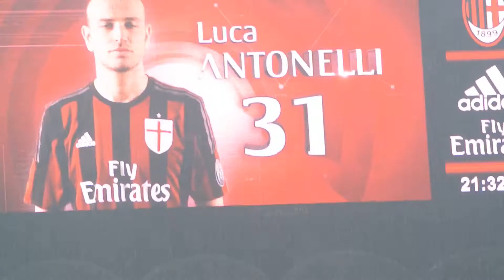トリノ戦 アントネッリゴールを喜ぶみんな